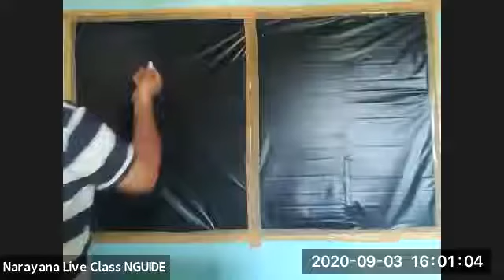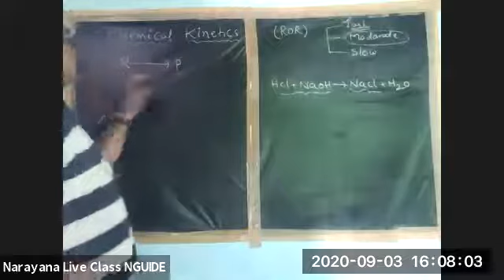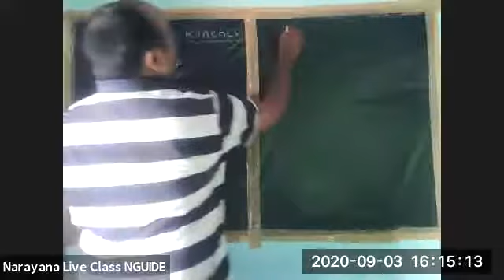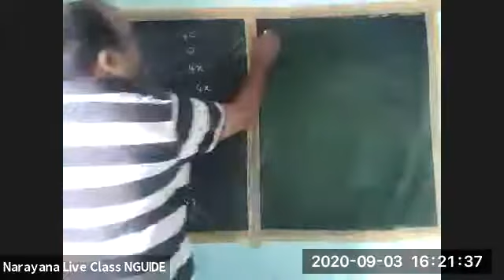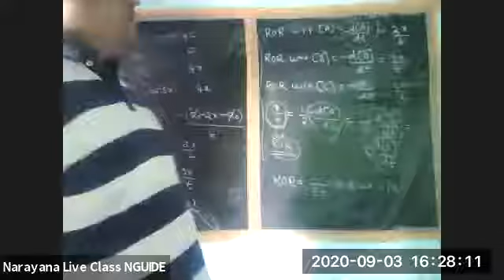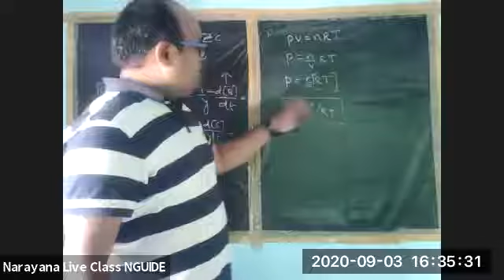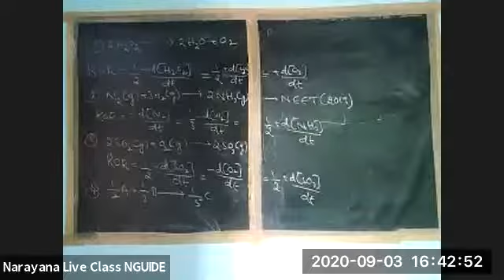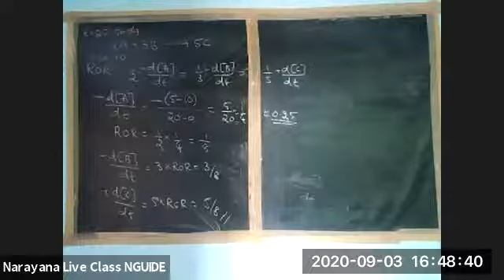CHEMICAL KINETICS - CHEMISTRY - 03-09-2020